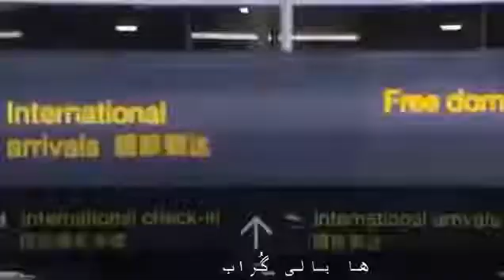Singer Sajid Mir Lashari balochi song. sandi o dila kari